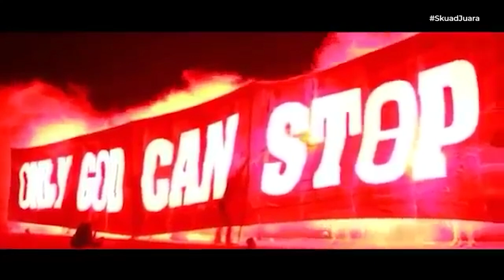Roman Chamelo Nyanyi Lagu Arema dan Menjawab Pertanyaan dari Aremania